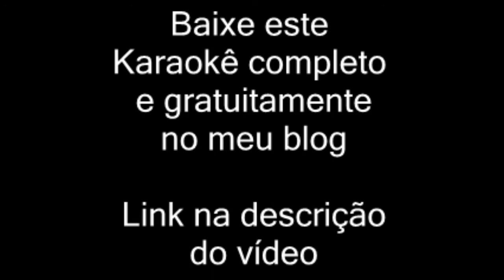Estrada da vida - Milionário & José Rico - Karaokê